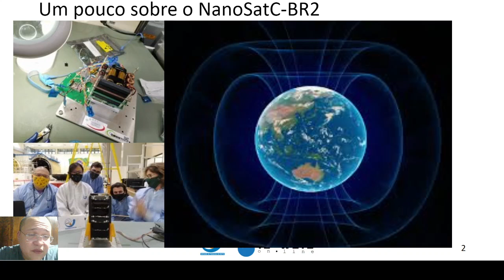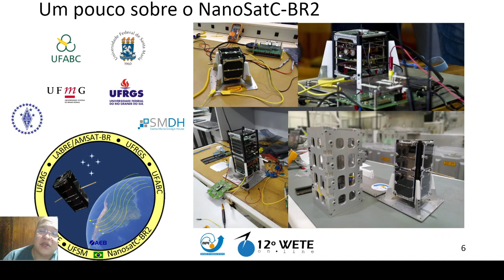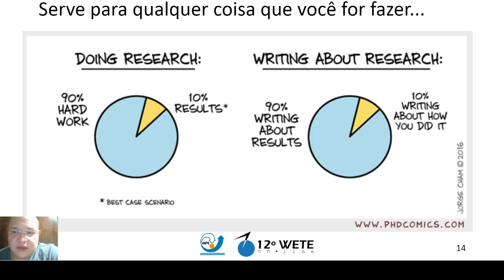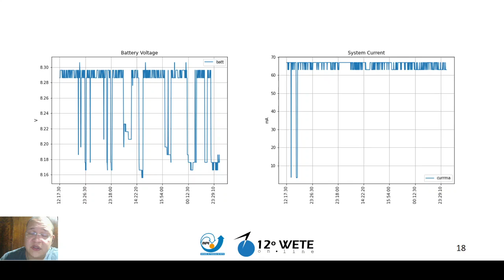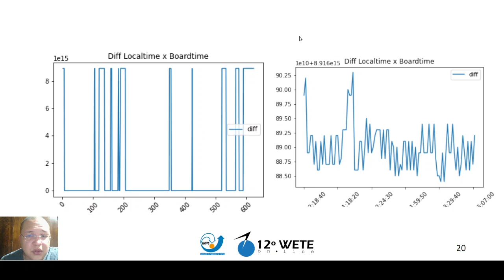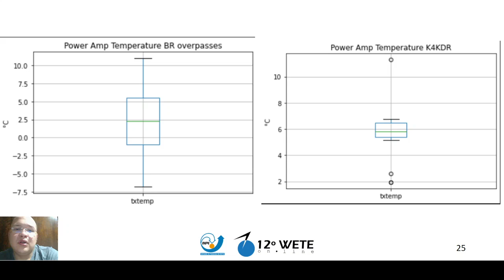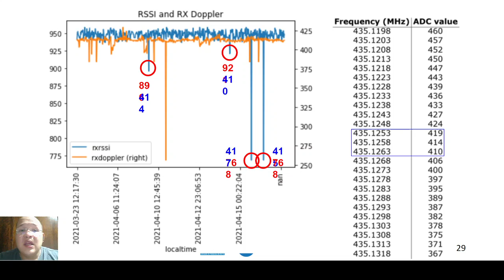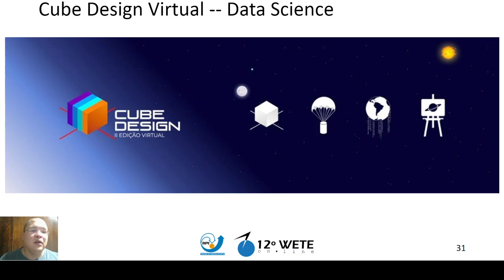An Exploratory Analysis and Data Visualization of the NanoSatC-BR2 Telemetry Data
Título

Autoria
Carlos Leandro Gomes Batista, Fátima Mattiello-Francisco

Resumo
The NanoSatC-BR2 (NCBR2) is the second satellite of the NanoSatC-BR program and it was launched on the first semester of 2021. Its operation was held by a small group of researches and students in Natal, northern region, São José dos Campos, southeastern region, and Santa Maria, southern region, all in Brazil. This work aims to show the results of the one of these students that used exploratory data analysis and data visualization to help the understanding, planning and scheduling of the NCBR2 status and operations. Using a series of scripting functions and methods, it was able to automatize the data inputs from different sources, data validation, decode, identification and visualization for the received operational telemtry data for this spacecraft. With the help of the HamRadio Community we were able to increase the numbers of frames and measures from the NCBR2 with data acquired at all American continent. The analysis was crucial to speed up the meetings and optimize the time spent on decision making situations. Here, we show a small part but concise results of these analysis, diagnosis and hypothesis raised during the NCBR2 operation during 3 months since its launch.